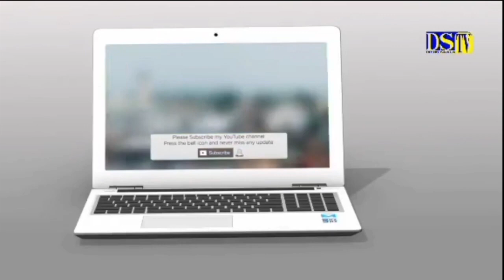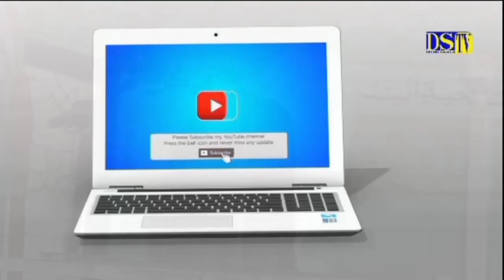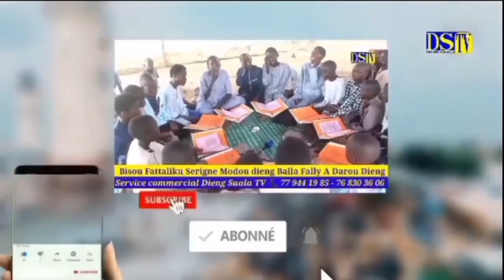Ndaye sane 😭 Yalla kéne La - KHOUTBA IMAME ABDOU KHADRE LÔ mosquée S makhtar Diene